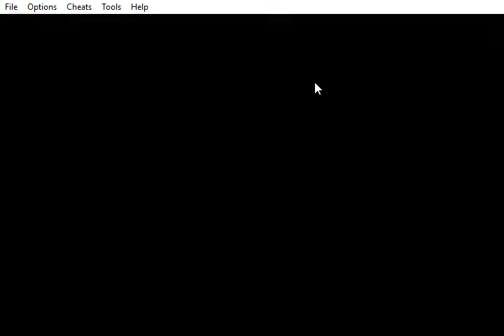Pokemon Vega - Part 11 ( Kevin is our Savior)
Your support is greatly appreciated and you can do me a solid by giving a little touch to the thumbs up or down button below the video. I appreciate any and all feedback, I only ask that you keep it civil as I do not need trolls or ragers on my channel. Thank you and I hope you enjoy.